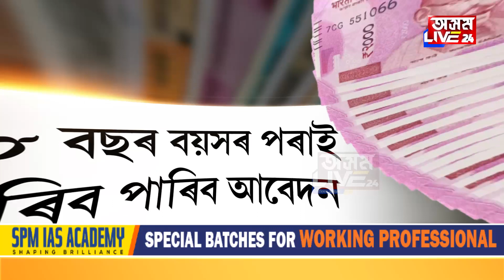প্ৰতিমাহে লাভ কৰিব চৰকাৰৰ ৩০০০ টকা । বেংক একাউন্টত পোনপটীয়াকৈ চৰকাৰে প্ৰদান কৰিব এই ধন ।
প্ৰতিমাহে লাভ কৰিব চৰকাৰৰ ৩০০০ টকা । ১৮ বছৰ বয়সৰ পৰাই কৰক আবেদন। বেংক একাউন্টত পোনপটীয়াকৈ চৰকাৰে প্ৰদান কৰিব এই ধন ।